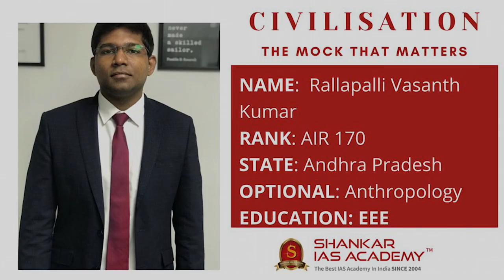RALLAPALLI VASANTH KUMAR AIR 170 UPSC Topper | IAS Topper 2020 Mock Interview | Shankar IAS Academy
Mock Interview of UPSC CSE 2020 topper and our student RALLAPALLI VASANTH KUMAR AIR 170.

363 candidates from the academy have cleared the prestigious UPSC Civil Services 2020 Exam.

48% of successful candidates trust Shankar IAS Academy in guiding them.

6 aspirants from the Shankar IAS Academy came into the top 10 ranks. Among these 6 aspirants,4 are women candidates from Shankar IAS Academy.

60% of top 100 candidates believed Shankar IAS Academy to secure their dream career.